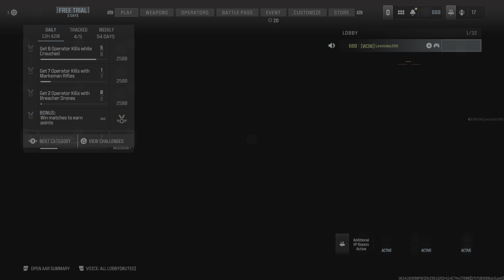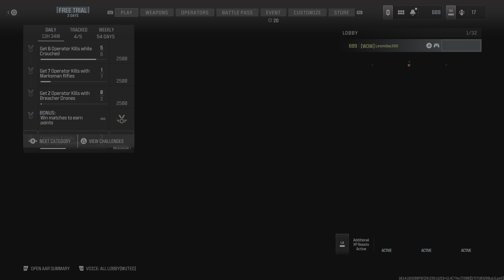Call of Duty: Modern Warfare 3 Various Kill Confirmed Matches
One player (I) shouldn't have to go through this on a daily